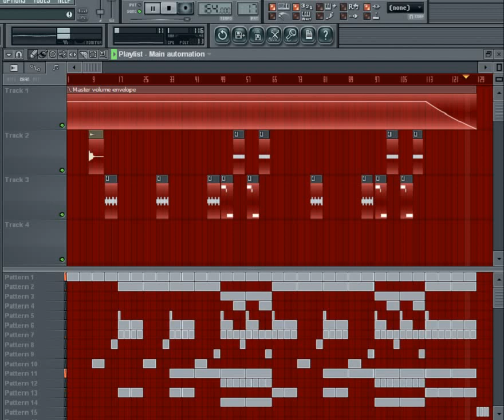Steady Blowin' Stacks (HOT NEW INSTRUMENTAL)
Produced by OBC Gang Entertainment.